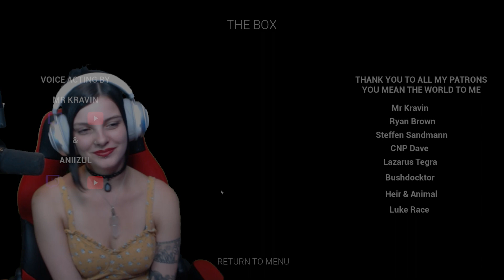DIRTY. | The Box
A lesson in not bringing in dirty random boxes into your house.

Go support Aaron!

Thank you for your support, specially to my Patreons!
*Vsove
*qptain Nemo
*LazarusTegra
*Jeremy B.
*BloodTopaz
*Ethan K.
*Nick F.